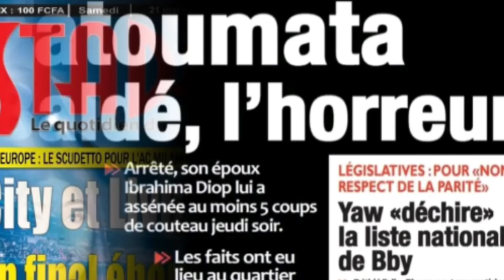Sonko Nééna Mimi dou battre campagne /La Remontada de Yewwi Askan Wi(Revue de Presse Baol info Tv)